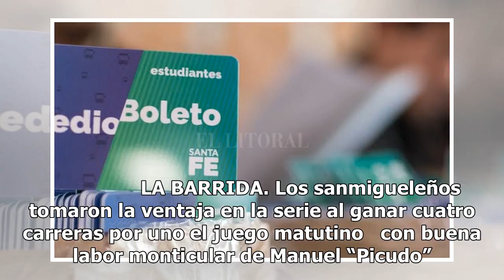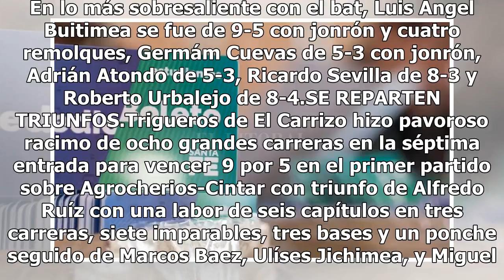San Miguel con medio boleto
A medio camino. Los Pascoleros de San Miguel tienen ya medio boleto para avanzar a la serie final titular al barrer ayer a los Abarroteros del ejido México en tremendo par de partidos efectuados en el estadio Daniel Ibarra Heredia que marcaron el inicio de las semifinales de la campaña 2018 que rind...